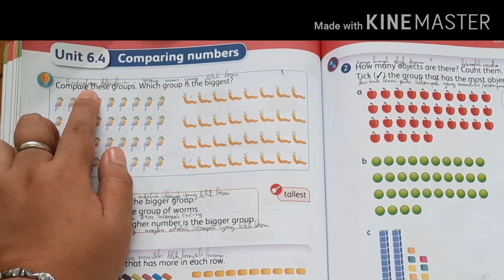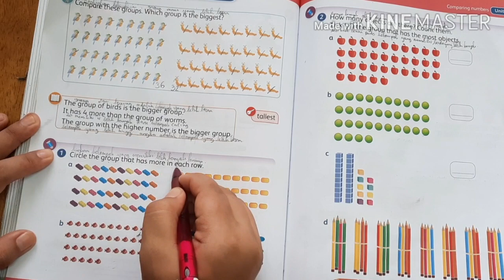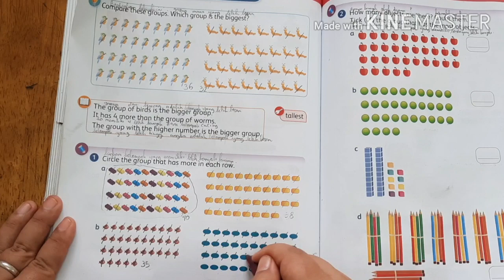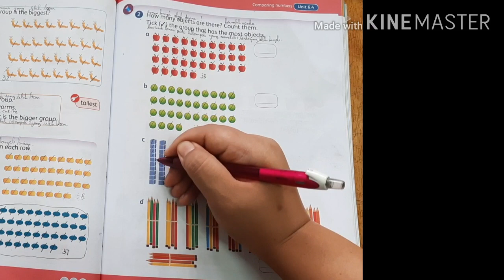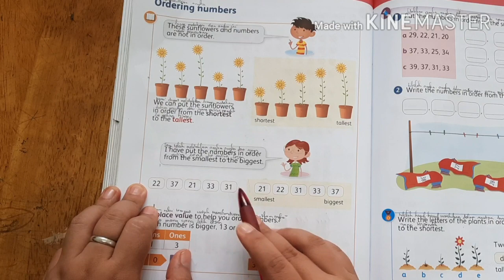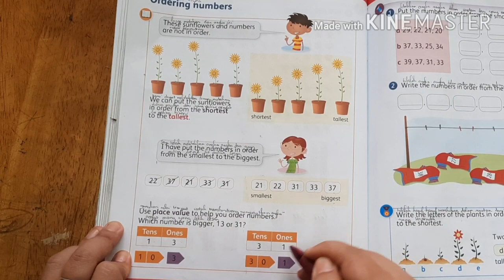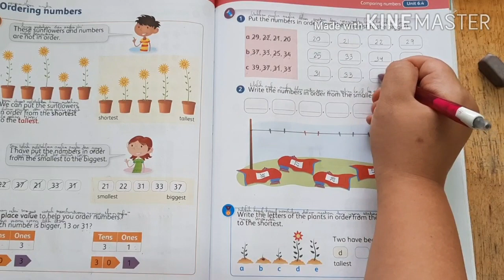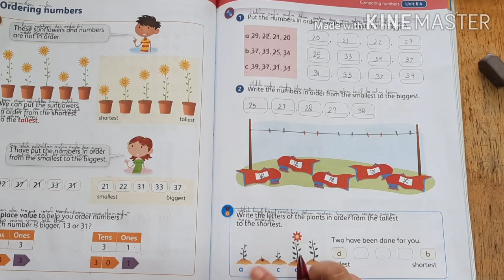1 Mate 10 Februari 2021